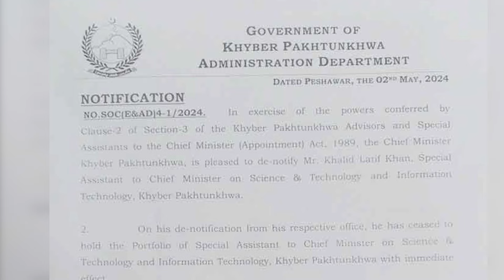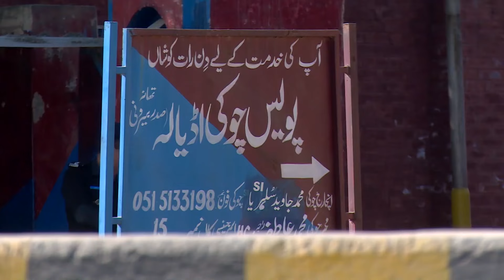Pakistan Historic Moon Mission | Imran Khan in Action | Top News Headlines | Pakistan Today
headlinesnews